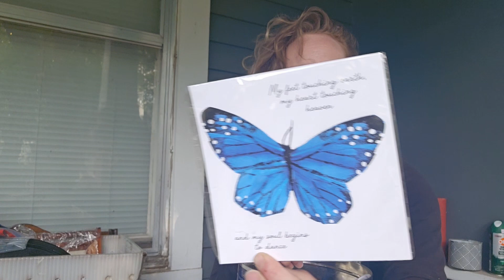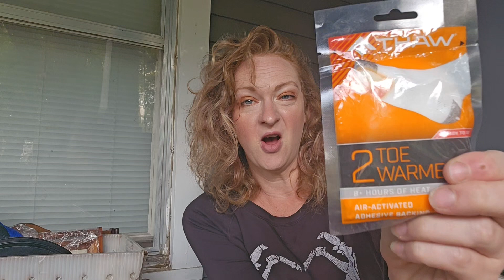More Dumpster Dive Finds!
Discover all the fun stuff I save dumpster diving, thrifting, and shopping deals in the southeast Kansas region (and sometimes beyond).

 / darkkrystalsmysticalcrafts